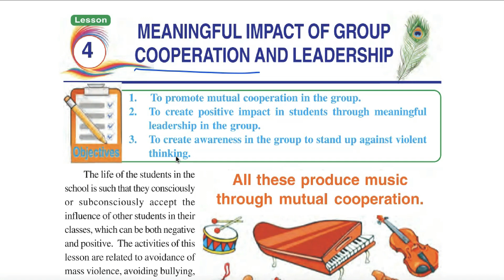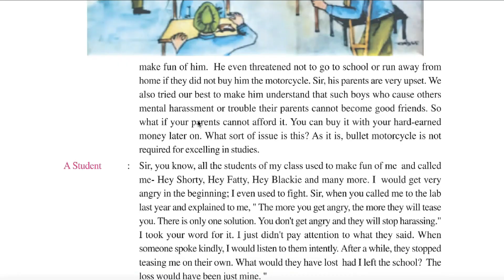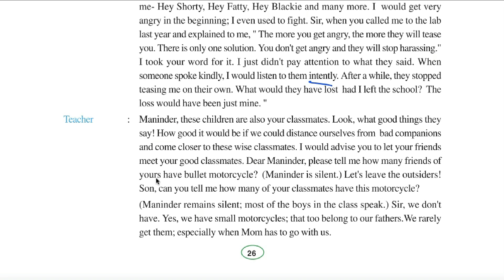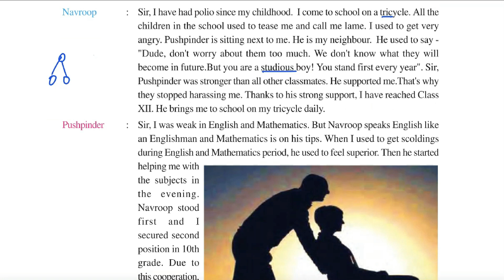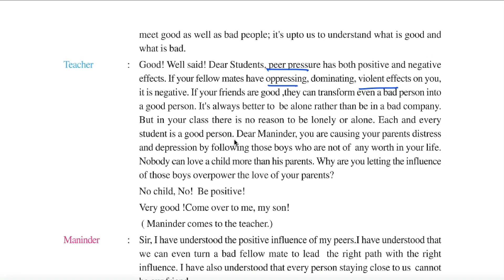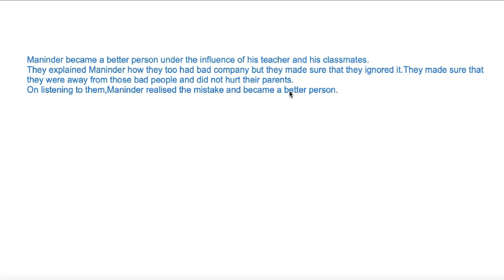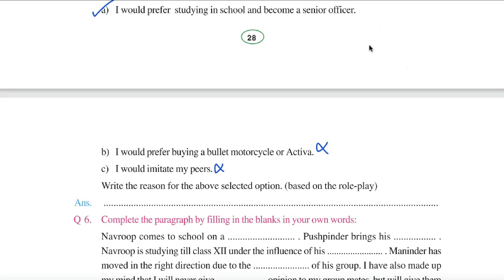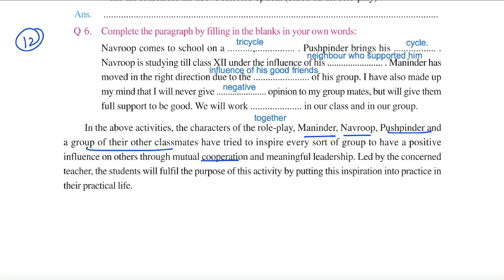Class 12 PSEB Welcome Life(Eng book)-Chapter 4 Meaningful Impact of Group Cooperation and Leadership